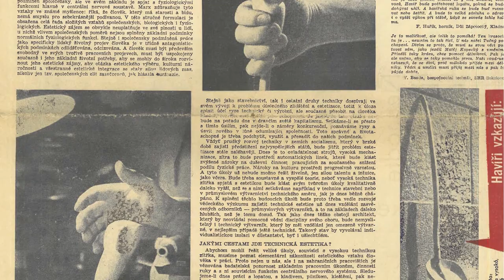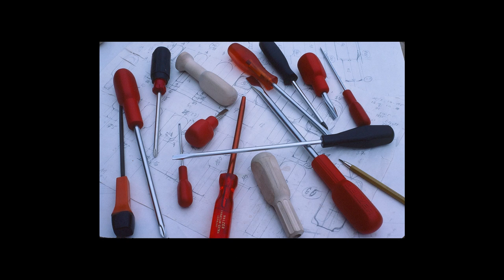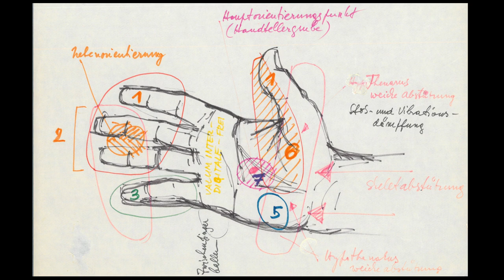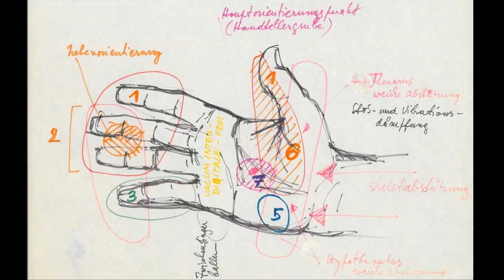Petr Tučný a (česká) designérská scéna 2. část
Výstavu pořádá NTM ke 100. výročí narození Petra Tučného (1920–2012), přední osobnosti československého průmyslového designu. Tučného autorská tvorba i pedagogická činnost zároveň přesahuje hranice domácí designérské scény. Ve svých návrzích nářadí a nástrojů vycházel z posledních poznatků neurofyziologie a estetiky. Následně rozvinul pozoruhodnou designérskou činnost v oblasti vývoje dopravních prostředků a spolupracoval s mnoha tuzemskými výrobci. Exponáty budou vybrány z rozsáhlé pozůstalosti prof. Tučného, přislíbené jako dar rodiny do sbírky průmyslového designu NTM.

Výstava byla připravena z projektu NAKI II Ministerstva kultury České Republiky nazvaného Designéři v českých zemích a československý strojírenský průmysl. Projekt vznikl ve spolupráci s Univerzitou Tomáše Bati ve Zlíně. Výstupem projektu jsou další dvě výstavy ve Zlíně. Výstava také vznikla díky spolupráci s rodinou Tučných.